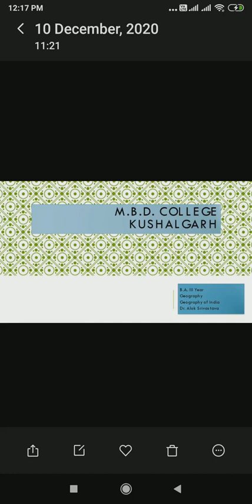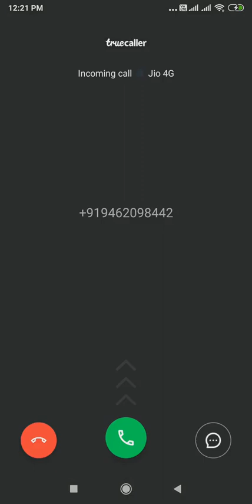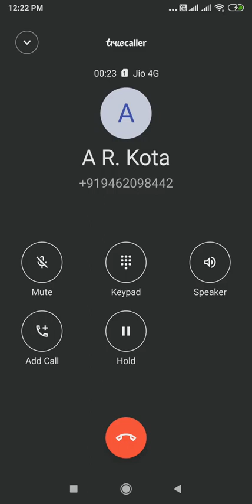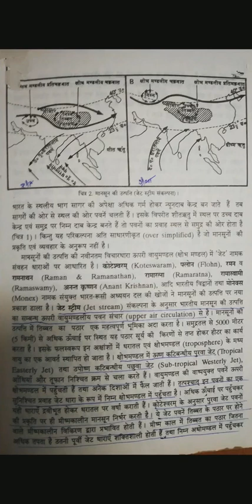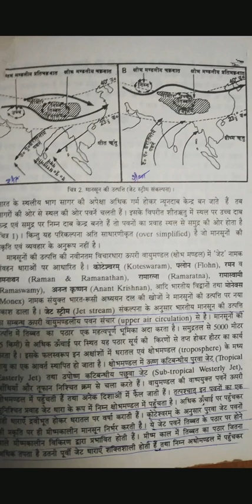India: Climate Dr. Alok Srivastava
B.A. III Geography